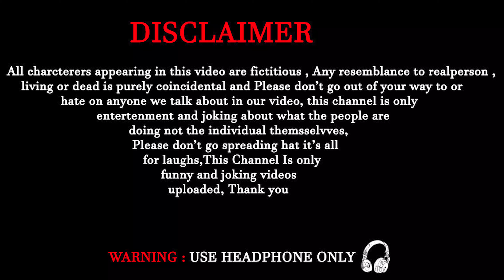देशी चोर | Krishna Nidardi | Krishna Nidardi Comedy | Comedy video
Andha Behra Samjhdar 2 | अँधा बहरा समझदार 2 | Mani Meraj Vines |
Andha Behra Samjhdar 2,अँधा बहरा समझदार 2,MANI MERAJ VINES,MANI MERAJ COMEDY,mani meraj vines,बहरा अँधा समझदार
लूटन Lottery वाला | Lottery | Rustic Fun | Mani Meraj Vines
Behra Andha Samjhdar | बहरा अँधा समझदार | Mani Meraj Vines |
बदला | Badla | Full Comedy Video @ManiMerajVines @ReyajPremiTeam बदला | Badla | Full Comedy Video @ManiMerajVines @ReyajPremiTeam बदला | Badla | Full Comedy Video @ManiMerajVines @ReyajPremiTeam manimerajvines,reyajpremicomedy,reyajpremiteam,manimerajcomedy,manimerajsong,manimerajnewsong,manimerajnewvideo,kingvines,comedy video,new comedy mani meraj ka,mani meraj ka video,funny salman,master ji,master ji mani meraj,rockstar vines,rustic fun,mani meraj ka naya video,pagal mani meraj pagal song,pagal song,mani meraj new song,mani meraj ka new gana,mai pagla tha tu pagli,badla,बदला,andha baihra samjhdar,andha baihra teaser,khakee,khake the bihar chapter
303 || तीन सौतीन || Rockstar Vines || Mani Meraj Vines ||
303 || तीन सौतीन || Rockstar Vines || Mani Meraj Vines ||
303 || तीन सौतीन || Rockstar Vines || Mani Meraj Vines ||
303 || तीन सौतीन || Rockstar Vines || Mani Meraj Vines ||
jhagru mahto comedy,mani meraj comedy,bhojpuri comedy,dehati comedy,dileep vines,the pps,dilkhush comedy,shiva vines\
मेहरी 420 || Mehari 420 || Mani Meraj Vines || Real Comedy Vines
Mehari 420 mani meraj,Mehari 420,Mani meraj comedy,Rockstar vines,Real Comedy Vines